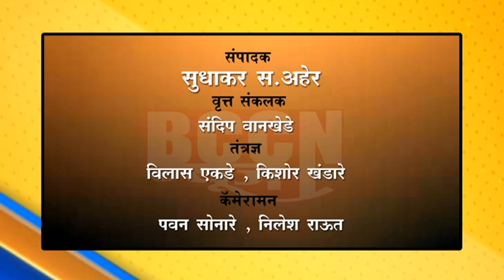बुलडाणा : सैलानी - धाड राष्ट्रीय महामार्गाच्या अर्धवट कामामुळे वाहनधारक त्रस्त...